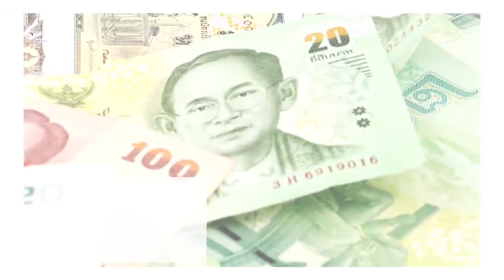THAILAND in ONE minute | One Minute One Country | EduRiseGlobal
Find more about THAILAND in one minute through this video created by EduRiseGlobal.

One Minute One Country is an initiative of EduRiseGlobal to share important information about every country in the world through interactive videos.

The videos are available in both English & Tamil

Name of the country: Thailand
Continent: Asia
Capital of the country: Bangkok
Currency: Thai Baht
Popular language: Thai
Main Export: Office Machine Parts
Main Import: Crude Petroleum
Popular Sport: Muay Thai (Thai Boxing)